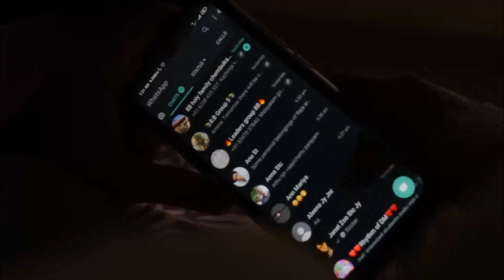Evangel 103/Short Film /കൂട്ട്